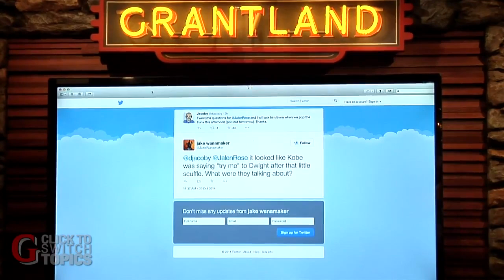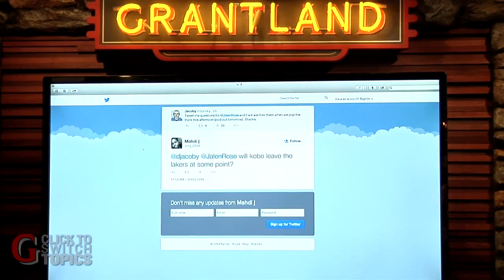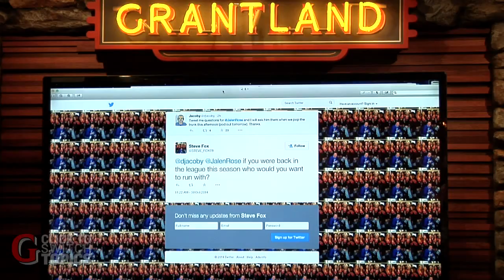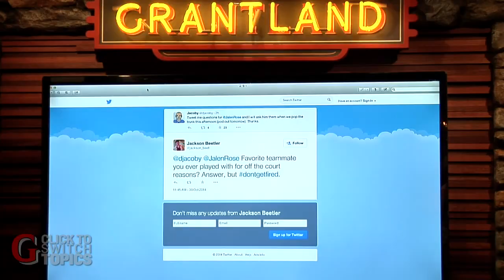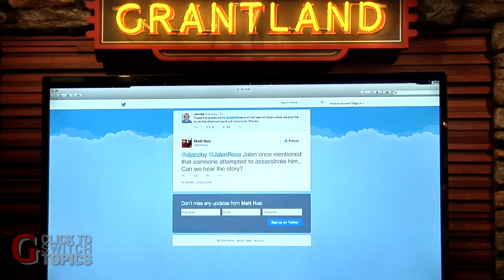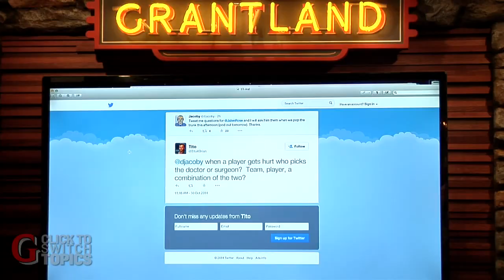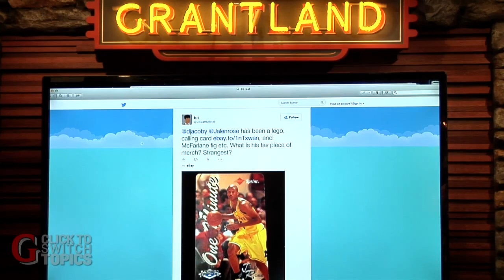Jalen and Jacoby on Dwight vs. Kobe, Michael Jordan Calling Out Barack Obama, and more | 10/31/2014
Jalen and Jacoby celebrate the return of the NBA, Dwight Howard and Kobe Bryant’s “hold me back” moment, the Kings owner acting crazy, and Michael Jordan calling Barack Obama a “shitty golfer.”